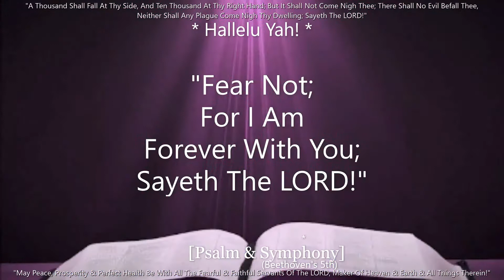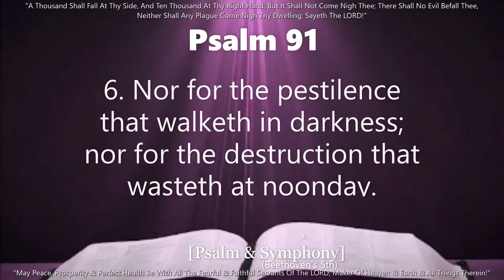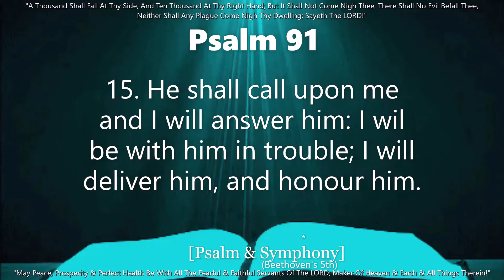THE PESTILENCE WILL PASS YOU OVER: (PSALM 91)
Psalm (91) And A Symphony; (Beethoven's 5th)